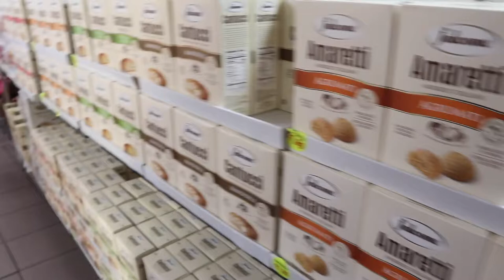EXPLORING MATERA, ITALY | PART 1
Xoxo

The Nguyen

                   Krissywin
                   Jet_setter_girls